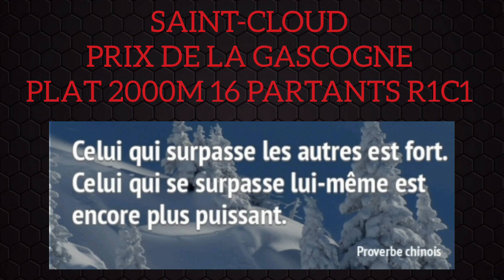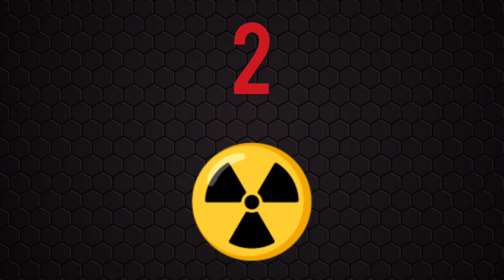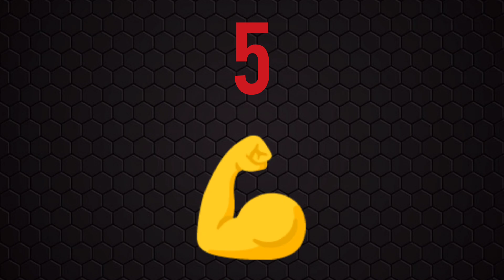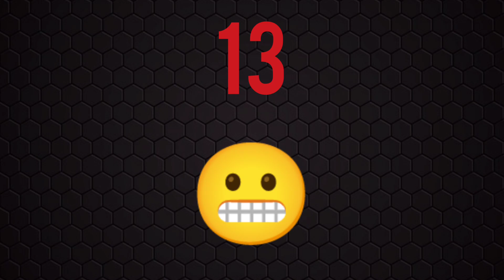QUINTE+ DU JOUR PRONOSTIC PMU JEUDI 9 MARS 2023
QUINTE+ DU JOUR PRONOSTIC PMU JEUDI 9 MARS 2023  BENOITREKIN YOUTUBE comment gagner de l'argent ?... DIRECTION SAINT-CLOUD ! Pour le prono et l'analyse du QUINTE du jour par BENOITREKIN pmu pour LE PRIX DE LA GASCOGNE ! PLAT, 2000 mètres, 16 partants, réunion 1 course 1 ! Bonne chance à tous ! Gagner argent ! Choppez le moi dans l'ordre ce Quinté !!!

TICKETS VIP de BENOITREKIN ! Clique ici :
➡️ benoitrekin.fr ⬅️